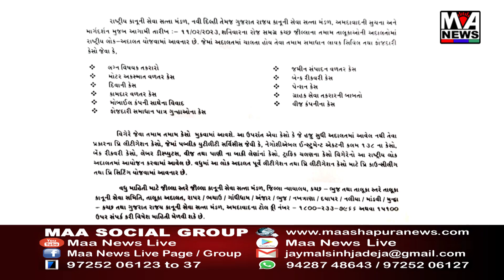રાષ્ટ્રીય કાનૂની સેવા સત્તા મંડળ, નવી દિલ્હી તેમજ ગુજરાત રાજ્ય કાનૂની સેવા સત્તા મંડળ,અમદાવાદનીસૂચના